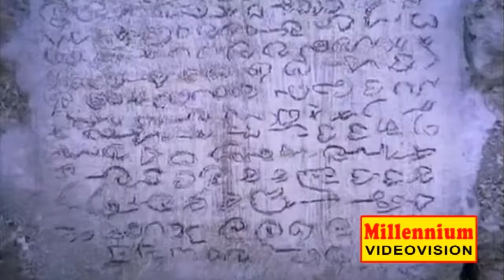Malayattor Malayum | Thomasleeha | Malayalam Devotional Film Songs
Singer : KP Brahmanandan,Selma George,Zero Babu,Ramani